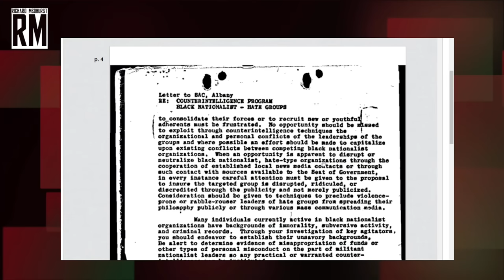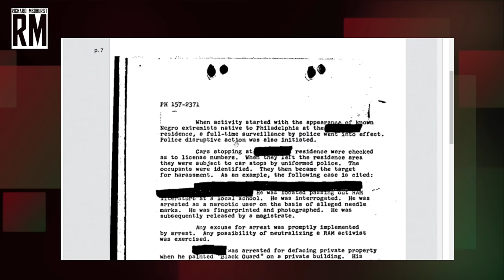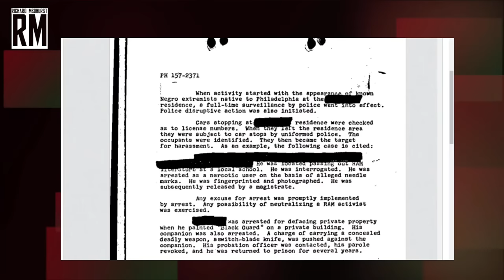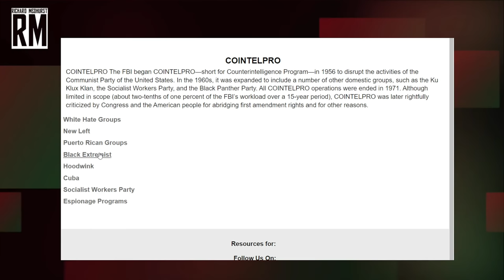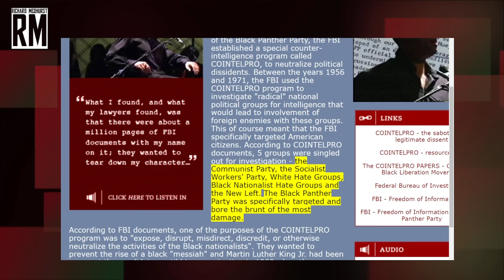COINTELPRO: All the Sins of the FBI